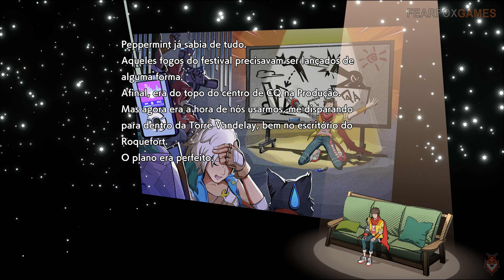Hi-Fi Rush - Ep. 11: Um Plano de Mestre [4K DCI | BT2020]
Hi-Fi Rush - Ep. 11: Um Plano de Mestre  [4K DCI | BT2020]  -  ULTRA - Audio: PT-BR

Chai e seu inesperado time de aliados lutam contra uma megacorporação maligna de melhorias robóticas usando um estrondoso combate ritmado! Da Tango Gameworks, um novíssimo jogo de ação em que o mundo entra em sincronia com a música!